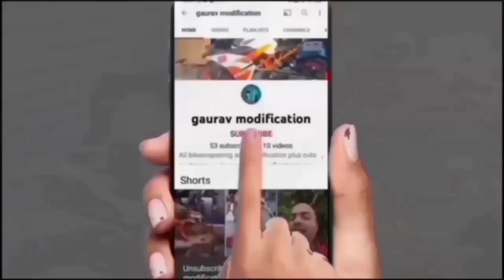Quick fitting Bajaj Pulsar self, esey way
🙏 welcom🙏

VishwakarmaAUTO
Address*
Maruti Suzuki showroom front vishwakarma automobiles neemkathana gavdi mod 332713
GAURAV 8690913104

Gauravmodifaction
This is Gaurav ID

 Appointment ⬇️
8am to 6pm
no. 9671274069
Rishikesh Jangid Talot vale

B
HI FRIENDS MY NAME IS GAURAV
Honda Neo parts
I AM A TWO WHEELER MECHANIC THIS CHANNEL IS ALL TWO WHEELERS SOLUTION VIDEOS AND MODIFICATION CUSTOMISE AND COLOUR
GPS AND REMOTE FITTING ENGINE ASSEMBLING AND ALL PROBLEM SOLUTION FOR BIKES
# I AM WORKING THIS COMPANIES VEHICLES-
 KTM#, ROYAL# ENFIELD,HERO#,HONDA#,BAJAJ#,TVS#, YAMAHA#, SUZUKI#

Splendor, discover, FZ 16, r15, Himalaya, RC200, Jupiter, Victor, Fazer, CD deluxe, unicorn, revolt 400, Hero electric, Apache, avenger
taking any action.
Video credit: This video is only for educational and
knowledge purposes.
O
4